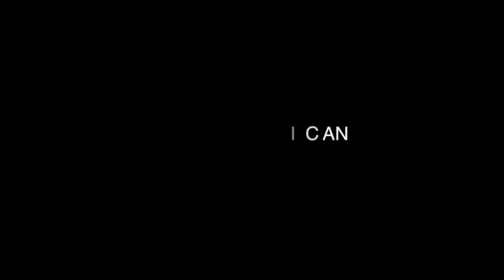Portraying Who We Are with Brown University's Kym Moore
Kym Moore, a director and theatre professor at Brown University speaks candidly about the power and responsibilities of being an African American director, and references St. Louis’ Union Avenue Opera’s production of “Lost In The Stars,” directed by Shaun Patrick Tubbs.